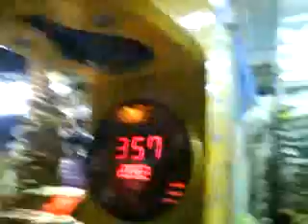Headbutt Fail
This is the story of Dor Konig and the punching machine